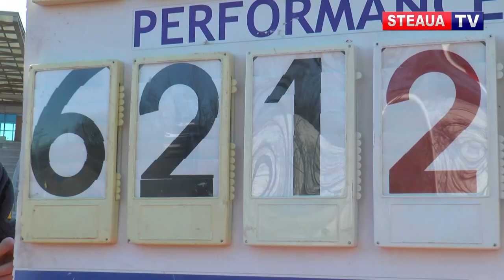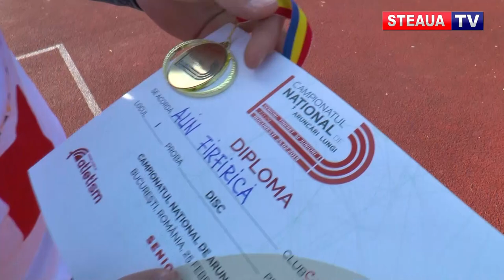Trei medalii pentru Steaua la naţionalele de aruncări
Atletul Alin Firfirica a castigat prima medalie de aur in 2019 la campionatele nationale de iarna la aruncari lungi in proba de disc.

Cu o performanta de 62,12 m Alin este multumit dar si surprins in acelasi timp de cat a reusit sa arunce. Rezultatul acestui concurs  reprezinta si o speranta pentru calificarea la campionatele mondiale.

SINCRON – Alin FIRFIRICĂ

In concursul de la Stadionul Iolanda  Balas, Clubul Sportiv al armatei Steaua a castigat in total trei medalii. Pe langa aurul lui Alin Firfirica de la disc, sportivii militari au mai castigat titlul national la aruncarea ciocanului feminin prin Bianca Florentina Ghelbe si o medalia de argint la aruncarea sulitei obtinuta de George Catalin Zaharia.